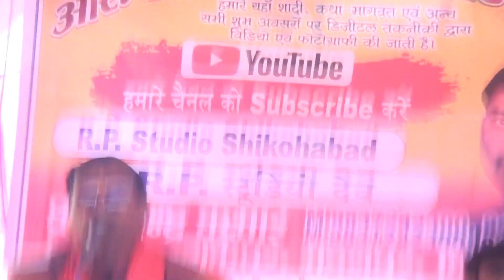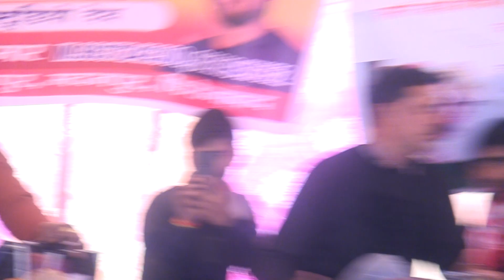तुम निरवंशी हुए गये भूप दुनियां मे/सतीश शास्त्री जी/ग्राम भाड़री मे चैनल को सब्सक्राइब करें7248461368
सतीश  शास्त्री जी 🙏🙏🙏🙏कृष्णा स्टूडियो खितौली